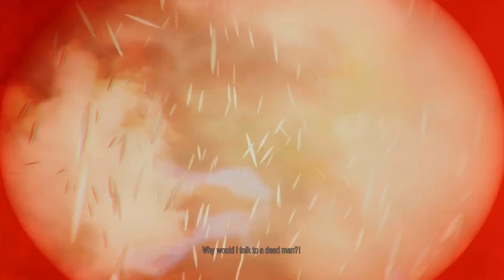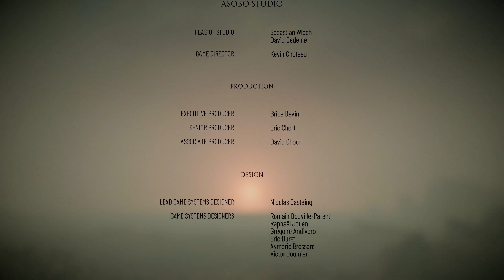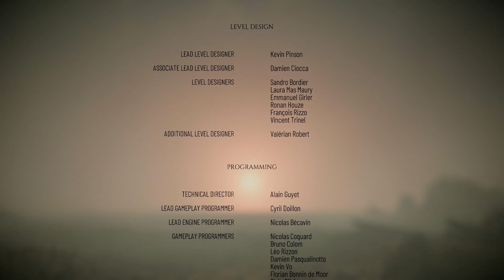The Last Stone - A PLAGUE TALE: REQUIEM Lets Play Walkthrough Part 14 [HD]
In this video, we're continuing our PLAGUE TALE: REQUIEM Let's Play by playing through part 14. In this part, we'll fight our way through the last few levels of the game and see if we can finally end the plague.

If you're a fan of PLAGUE TALE: REQUIEM, then you'll want to watch this video to see how to finish the game! In this part, we'll fight our way through the last few levels of the game and see if we can finally end the plague. Will we be able to save the world in this part?

A Plague Tale: Requiem Full Walkthrough Gameplay Part 14 continues the single player story on Xbox Series X 2022. This story campaign walkthrough series will include ALL STORY LEVELS.